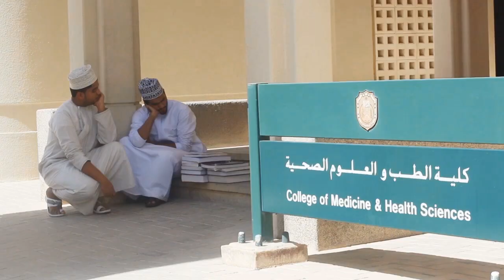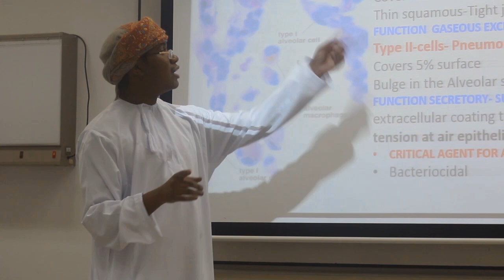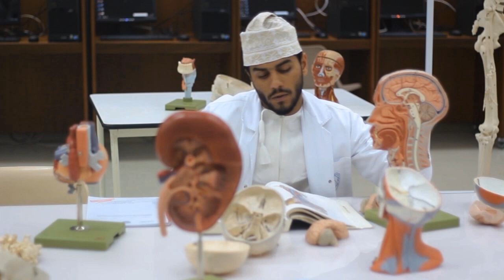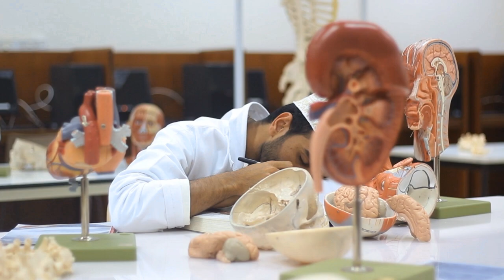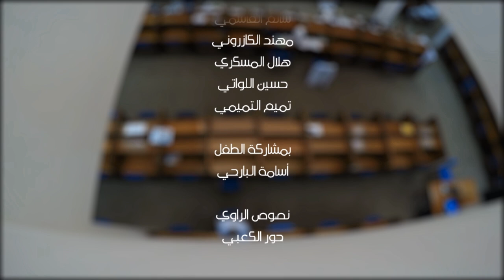ولنا_بصمة | فصلٌ في العناية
تم عرض هذا الفيلم ضمن فعاليات الأمسية الثانية لطلبة دفعة 2012
كلية الطب و العلوم الصحية - جامعة السطان قابوس - مسقط، سلطنة عمان